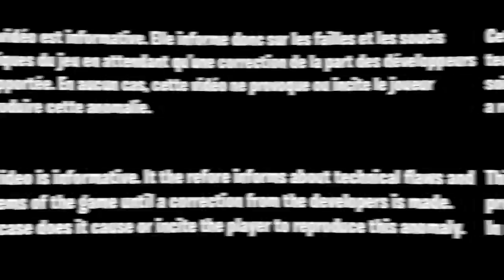GLITCH FORTNITE LA TEMPÊTE NE FAIT AUCUN DÉGÂTS, VOUS ÊTES INVISIBLE ET INVINCIBLE SUR FORTNITE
▬▬▬▬▬▬▬ • BIENVENUE 😍 • ▬▬▬▬▬▬▬

▬▬▬▬▬▬▬ • PARTENAIRES 💪 • ▬▬▬▬▬▬▬

"SOISCOOLMEC"
"STRIKESOISCOOL"

.▬▬▬▬▬▬▬ • TOP DON 💰 • ▬▬▬▬▬▬▬

▬▬▬▬▬▬▬ • MUSIQUE OUTRO 🎵 • ▬▬▬▬▬▬▬